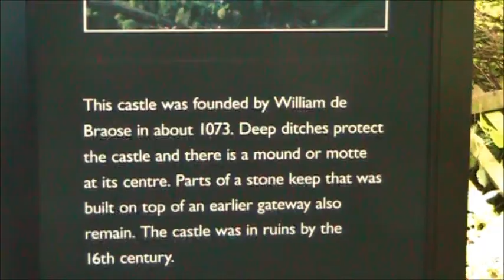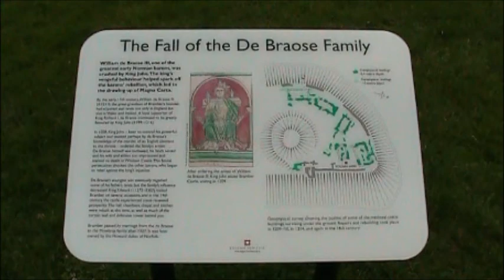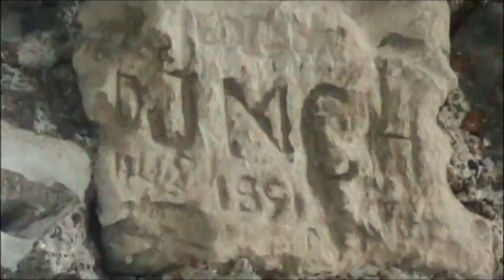Bramber Castle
Video clip compilation of Bramber Castle taken in June 2011.
Bramber Castle is a Norman motte-and-bailey castle formerly the caput of the large feudal barony of Bramber long held by the Braose family. It is situated in the village of Bramber, West Sussex overlooking the River Adur. [Wikipedia]